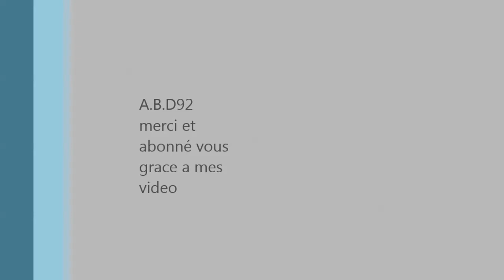abdoulaye samassa est de retour